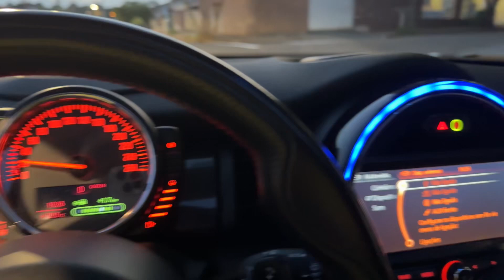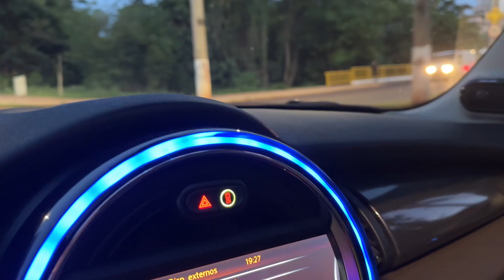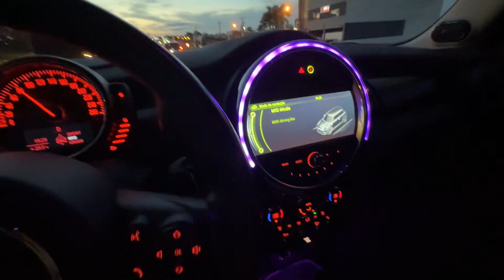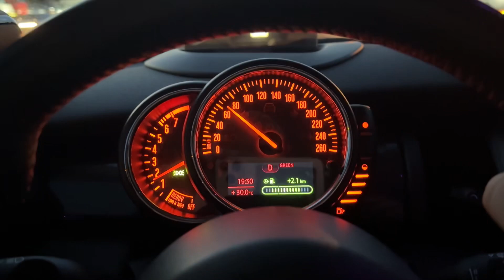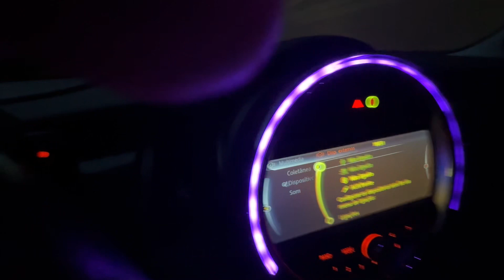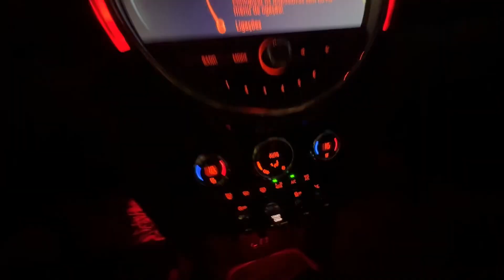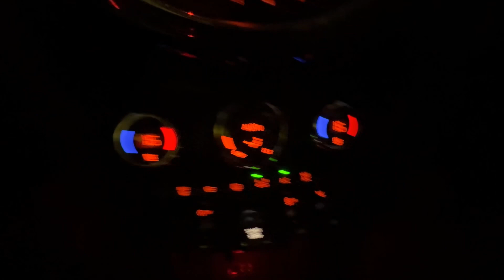MINI COOPER TEM POTÊNCIA? Testei os 3 modos de condução.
Mini copper 2.0 S ele anda bem ? Ou é lorota de vendedor …